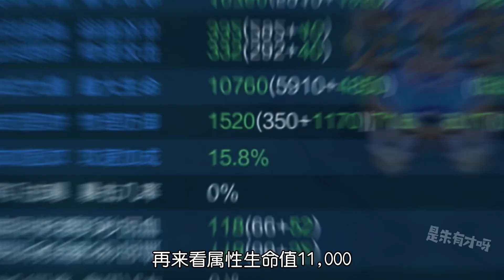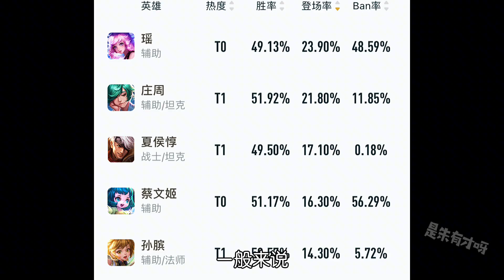“绝望流”蔡文姬：硬抗敌方泉水7次？这玩法就过分！